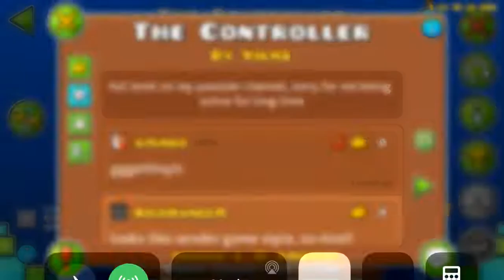(GD) The Controller by Vilms (ultra easy demon)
I was pressured to do a level in call LOL so i got 61% blind on this and went for it